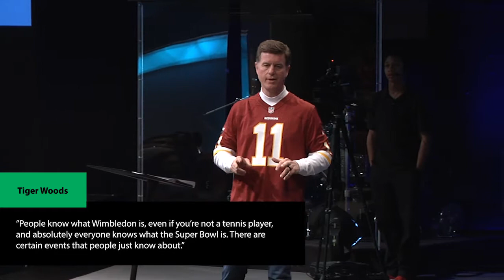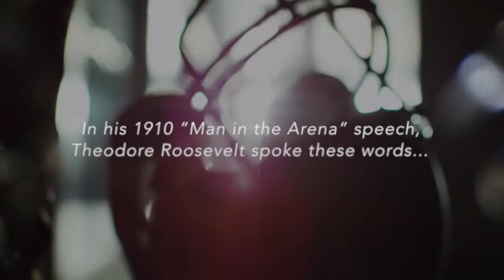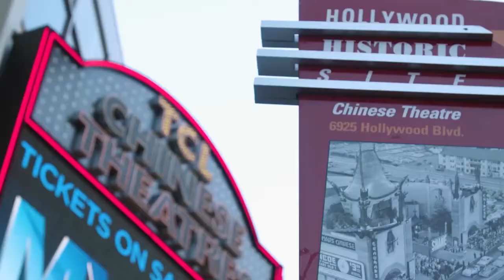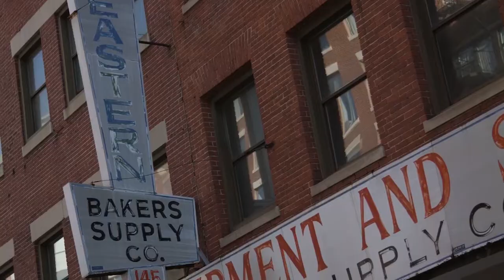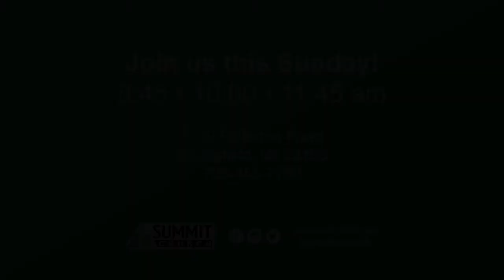I Choose | Part Four